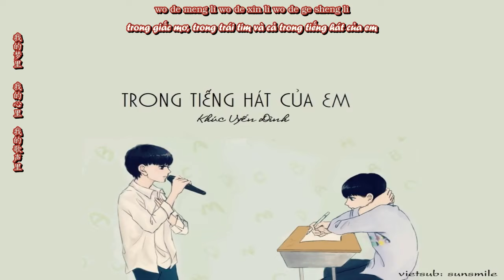[Vietsub + Pinyin] Trong tiếng hát của em - Khúc Uyển Đình | 我的歌声里 - 曲婉婷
Song: Trong tiếng hát của em (我的歌声里)
Song writer: Wanting Qu (曲婉婷)
Singer : Wanting Qu (曲婉婷）
Translator: sunsmile
Timer: sunsmile
Typesetter & Encoder: sunsmile
VUI LÒNG KHÔNG RE-UPLOAD VIDEO VÀ SAO CHÉP BẢN DỊCH DƯỚI MỌI HÌNH THỨC
没有一点点防备
Méiyǒu yī diǎndiǎn fángbèi
也没有一丝顾虑
Yě méiyǒu yīsī gùlǜ
你就这样出现在我的世界里
Nǐ jiù zhèyàng chūxiàn zài wǒ de shìjiè lǐ
带给我惊喜情不自已
Dài gěi wǒ jīngxǐ qíng bù zìyǐ
可是你偏又这样
Kěshì nǐ piān yòu zhèyàng
在我不知不觉中悄悄的消失
Zài wǒ bùzhī bù jué zhōng qiāoqiāo de xiāoshī
从我的世界里没有音讯
Cóng wǒ de shìjiè lǐ méiyǒu yīnxùn
剩下的只是回忆
Shèng xià de zhǐshì huíyì
你存在我深深的脑海里
Nǐ cúnzài wǒ shēn shēn de nǎohǎi lǐ
我的梦里   我的心里　我的歌声里
Wǒ de mèng lǐ wǒ de xīnlǐ wǒ de gēshēng lǐ
还记得我们曾经
Hái jìde wǒmen céngjīng
肩并肩一起走过那段繁华巷口
Jiān bìngjiān yīqǐ zǒuguò nà duàn fánhuá xiàng kǒu
尽管你我是陌生人是过路人
Jǐnguǎn nǐ wǒ shì mòshēng rén shì guòlù rén
但彼此还是感觉到了对方的
Dàn bǐcǐ háishì gǎnjué dàole duìfāng de
一个眼神一个心跳
Yīgè yǎnshén yī ge xīntiào
一种意想不到的快乐
Yī zhǒng yì xiǎngbùdào de kuàilè
好像是一场梦境命中注定
Hǎoxiàng shì yī chǎng mèngjìng mìngzhòng zhùdìng
世界之大为何我们相遇
Shìjiè zhī dà wéi hé wǒmen xiāng yù
难道是缘分难道是天意
Nándào shì yuánfèn nándào shì tiānyì
歌曲跟影片版权为歌手本人及其音乐公司所有，若喜欢他们的音乐请支持正版，如版权方认为影片有侵权一事，请与我们联络，我们將彻底刪除影片